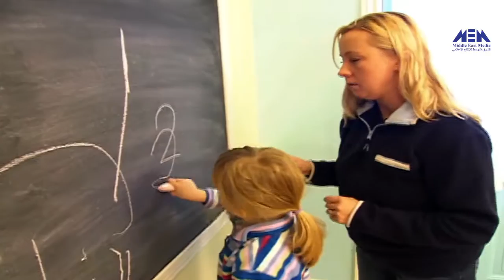Byotena Al Raheba Program - Eps 08 | الحلقة الثامنة - برنامج بيوتنا الرحبة